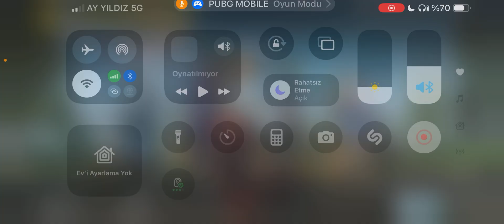Livikte Çatışmalara devam ❤️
Ekiple Tartışmasız Temiz Oyun